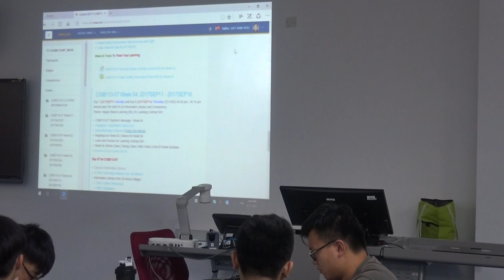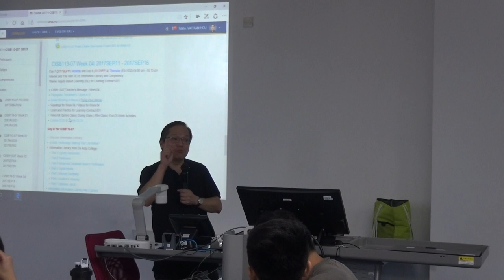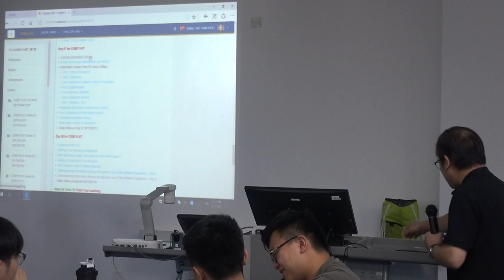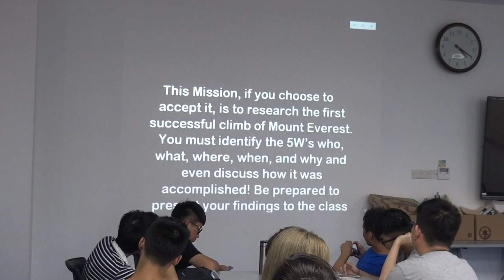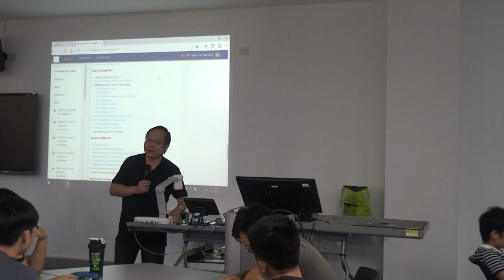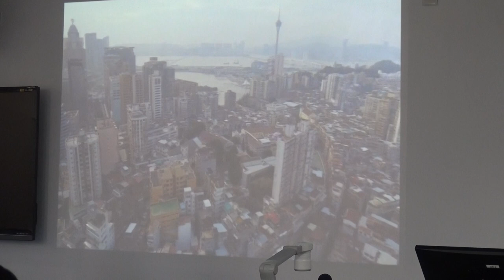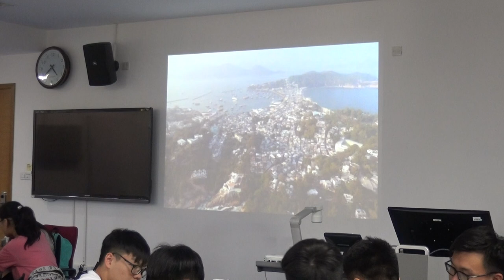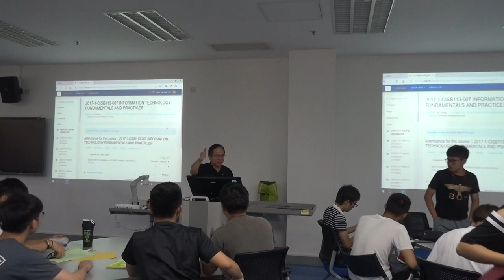CISB113 07 Day 7 2017SEP11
Class Video for CISB113 07 Day 7 2017SEP11